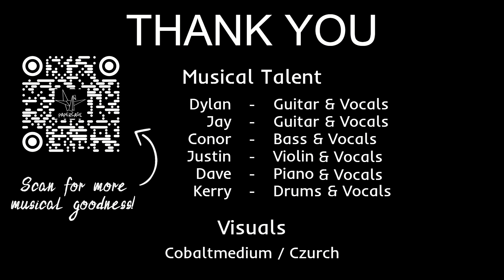Short Stories EP - Papercage - Full Album Stream & Visualizer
Embark on a journey through the Short Stories album artwork and listen to our debut EP!

0:00    - Welcome
0:05    - A Wayward Toast
5:07    - Calligraphy
9:13    - High Demands
13:22 - Newt World